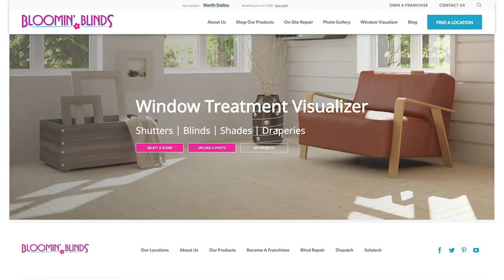Dallas Video Production | Frozen Fire Films | TV Commercial